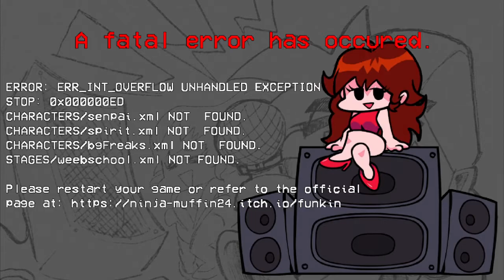FNF VS Monika Rebooted